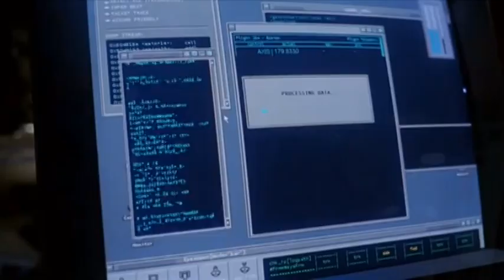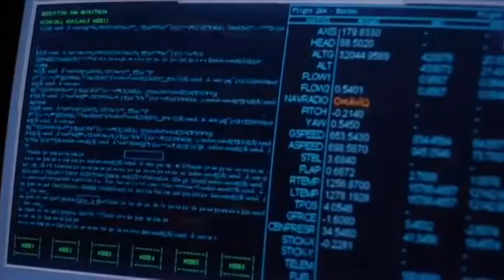Lone Gunmen 9/11 plotline